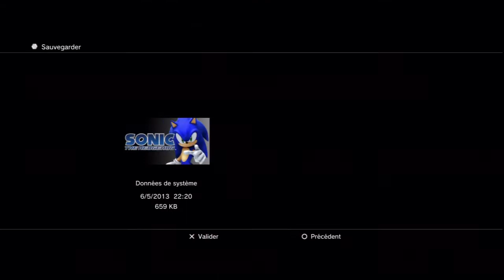Sonic The Hedgehog - Silver - Tropical Jungle (Très Difficile)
Ce n'était pas très malin d'avoir lancé cette gigantesque boule sur le Goal Ring, à la fin.
Juste du temps perdu.